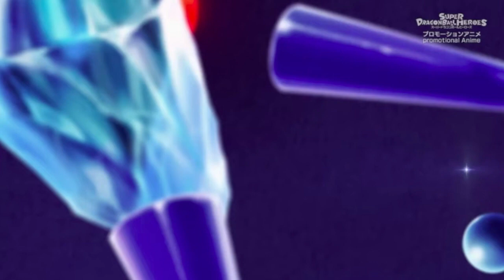"SSB EVOLUTION VEGETA RETURNS" Super Dragon Ball Heroes Episode 10 REACTION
This episode was really enjoyable. The animation was great and we got more of UI grand priest goku being a savage. And we also got the return of the SSB evolution transformation, so overall I thought this episode was great.